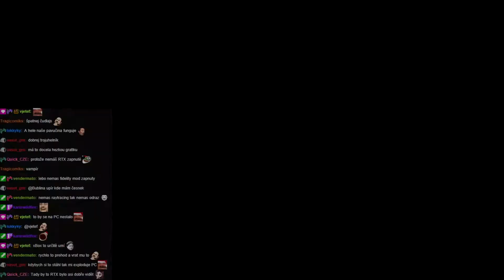Spider-Man Miles Morales - Bublina Highlights #2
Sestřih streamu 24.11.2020